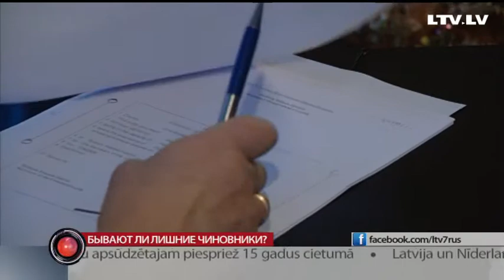Бывают ли лишние чиновники?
Нет причин, чтобы не закрыть или подчинить. Государственный контроль назвал 17 госучреждений, существование которых по сути не имеет смысла